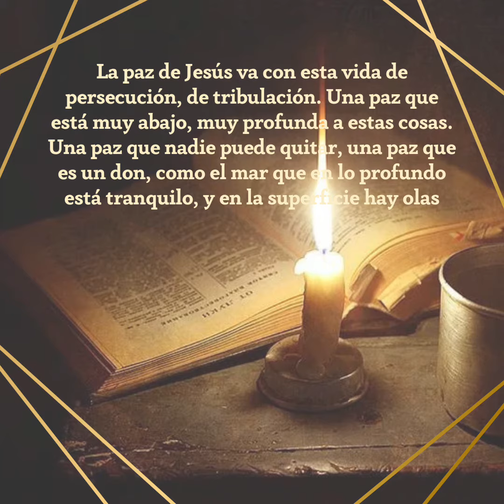Vialucis Estacion 6